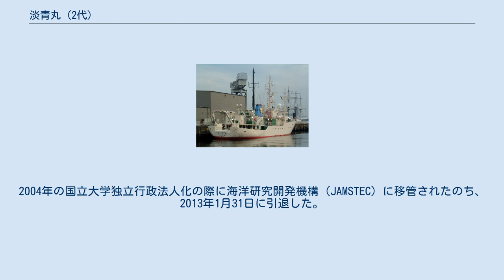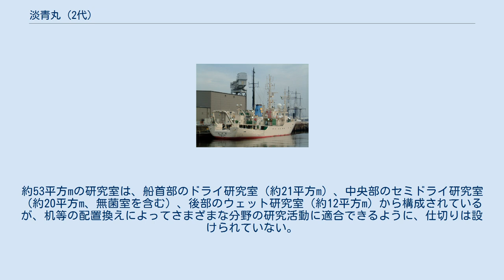淡青丸 (2代)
淡青丸（たんせいまる）は、東京大学海洋研究所（現大気海洋研究所）の海洋調査船。
2004年の国立大学独立行政法人化の際に海洋研究開発機構（JAMSTEC）に移管されたのち、2013年1月31日に引退した。
後継は新青丸。
 相模湾や駿河湾、熊野灘、三陸沖など、主に日本近海で、海洋生物、地球物理・化学、地震などの調査研究を行なっていた。
 観測作業時に要求されるきめ細かい操船性能・針路保持性能などを確保するため、バウスラスタに自動船位保持装置を備えている。
エンジン等も高速から低速まで観測に適したあらゆる船速を長時間維持できるよう工夫されている。
またこのクラスの船としては初めてハイブリッド航法装置を導入し、研究航海で要求される精度の高い船位測定を保持。
 研究室スペースは船体中央部付近に設置されており、作業の効率化の為、後部の観測作業甲板と直結させている。
約53平方mの研究室は、船首部のドライ研究室（約21平方m）、中央部のセミドライ研究室（約20平方m、無菌室を含む）、後部のウェット研究室（約12平方m）から構成されているが、机等の配置換えによってさまざまな分野の研究活動に適合できるように、仕切りは設けられていない。